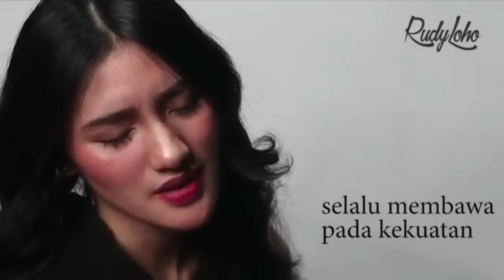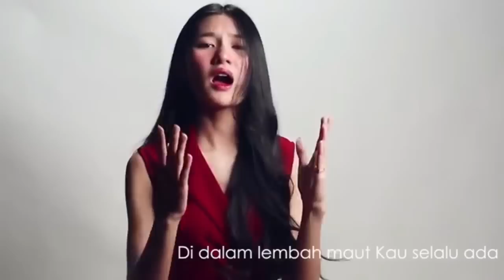Lagu Rohani jiwaku sungguh tenang || Lagu Rohani Kristen - Official Music Video